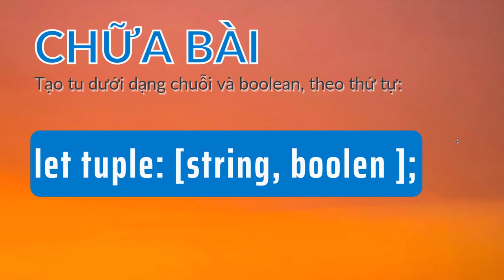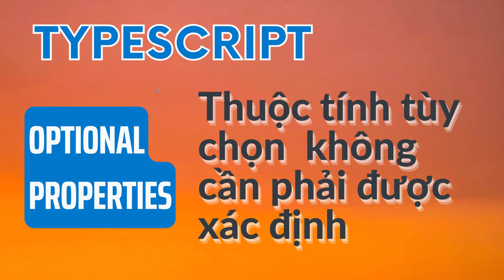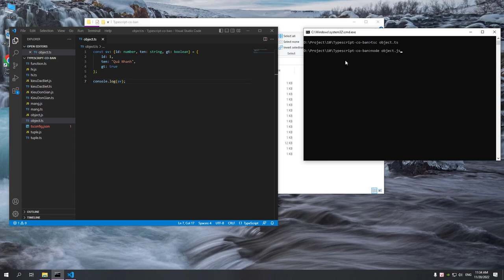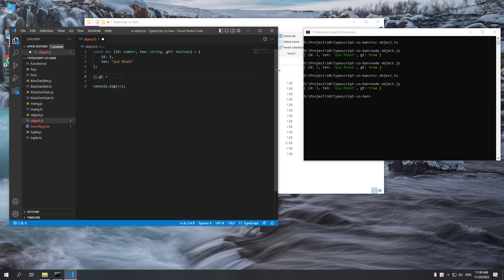Typescript cơ bản 07: Object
Bài 07 trong typescripttutorial này chúng ta sẽ học về object (đối tượng)

Bài này rất quan trọng trong tutorial Typescript. Các bạn hãy chú ý theo dõi nhé